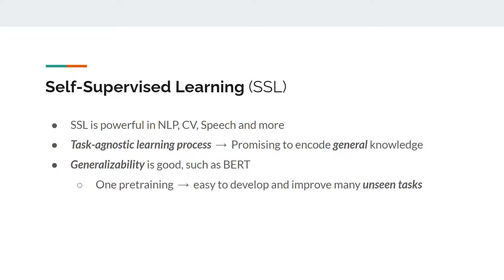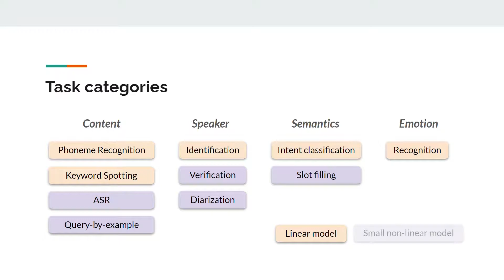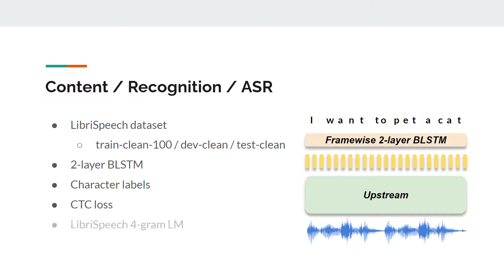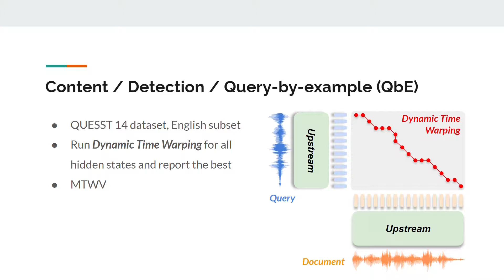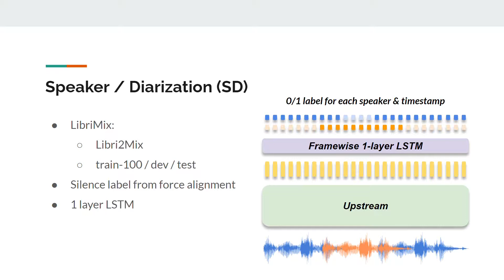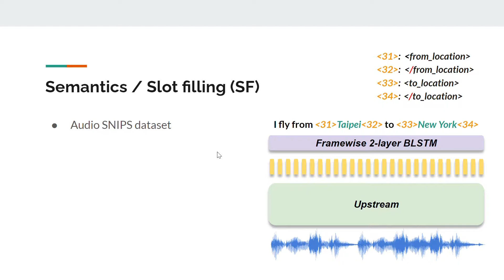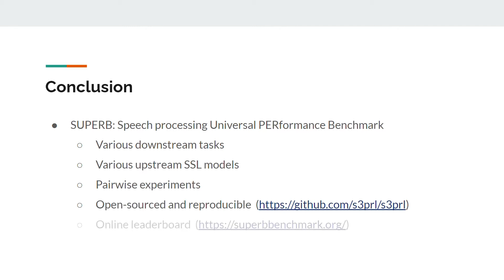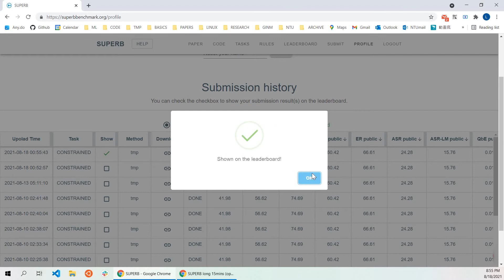SUPERB: Speech Processing Universal PERformance Benchmark